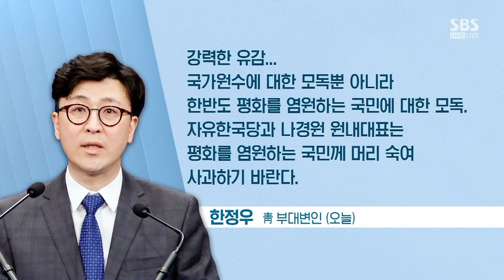문 의장, 난장판에 호통 치며 '일침'…"뼈 있는 말" / SBS / 주영진의 뉴스브리핑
● 문의장, 호통에 일침까지..

김형준 명지대 교수
"국회의장, 권위로 국회 이끌어야"
"문 의장 발언 80%는 여당의원들에게 해당"

임광기 SBS 논설실장
"문의장, '포청천' 다운 역할 해"